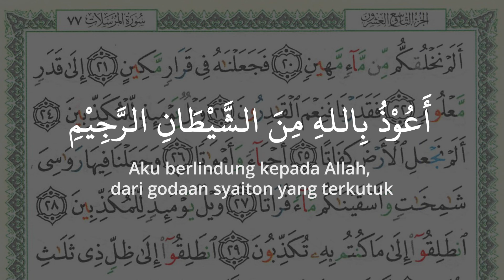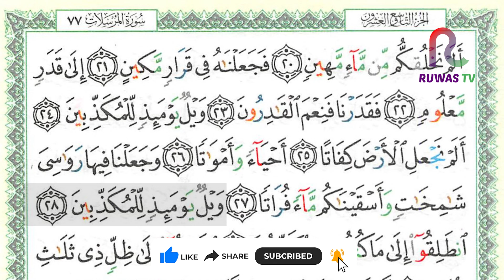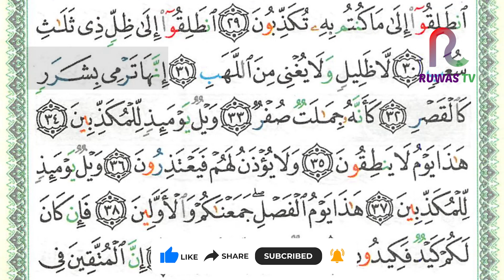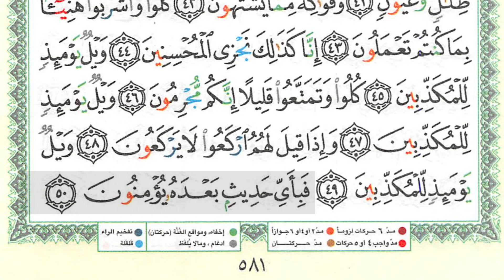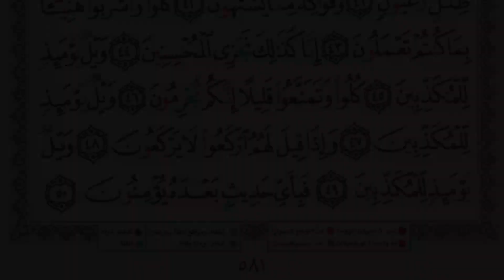SEHATI - Juz 29 Halaman 581